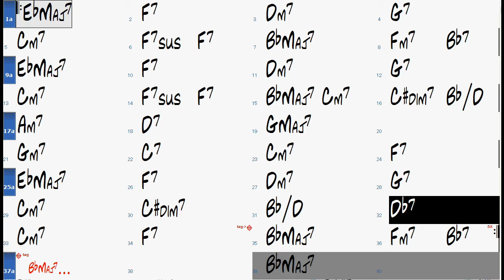ALMOST LIKE BEING IN LOVE chord progression - Backing Track Play Along Jazz Standard Bible 2